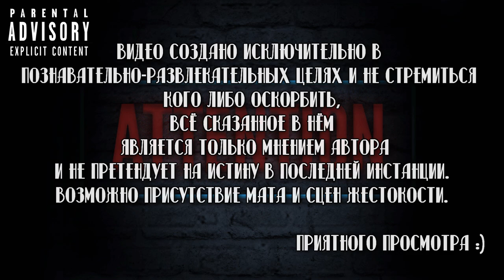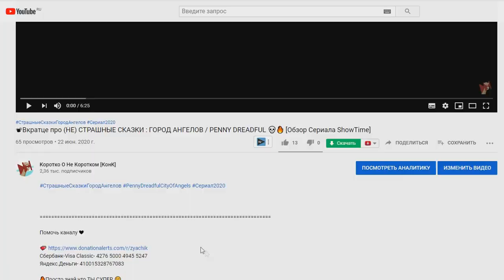📽Вкратце про ГОЛЯК ( БЕЗ ГРОША ) / BRASSIC 🏃‍♂️👮‍♂️ [Обзор Сериала Sky One]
Помочь каналу ❤

Сбербанк-Visa Classic- 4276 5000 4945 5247
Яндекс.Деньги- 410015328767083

Голяк / Без Гроша / Brassic

Сухие факты:
Количество серий:
1 сезон 👉 6
2 сезон👉 6
Рейтинг IMDb👉 8.20
Студия / Канал👉 Sky One
В главных ролях👉 Джозеф Гилган , Дэмиен Молони , Мишель Кигэн

Слоган👉 "Not a quiet life in the Outback"

Смотрел в озвучке- Кубик в Кубе